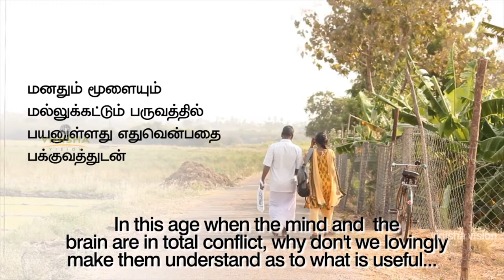VALENTINE'S DAY | 2018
MATURE RELATIONSHIP
This Film is dedicated to all Parents & Children,
In the adolescent age, there will be changes within us & we would be controlled by the emotional imbalances that occur,
at that point of time we should not take any major decisions other than studies.
To handle this sensitive matter,
by yelling at them and making them feel offended, may result in adverse effects and situations.
In this age when the mind and the brain are in total conflict, why don't we lovingly make them understand as to what is useful...